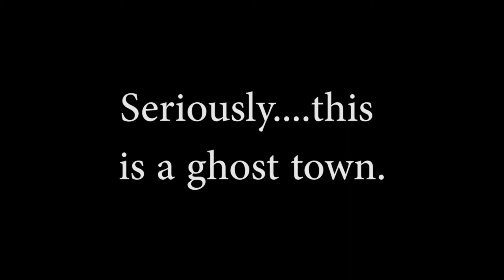Covid burpee suggestions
Some outdoor burpee suggestions during covid lockdown